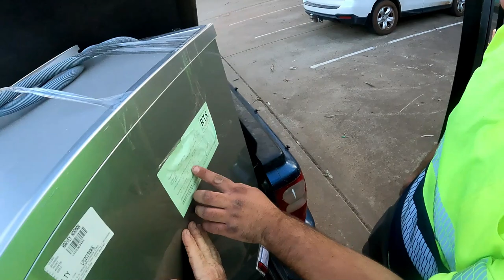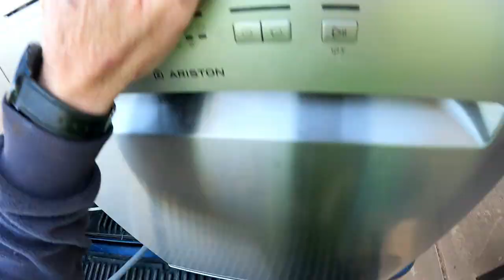Kerbside, Harvey Norman, Dumpster Diving